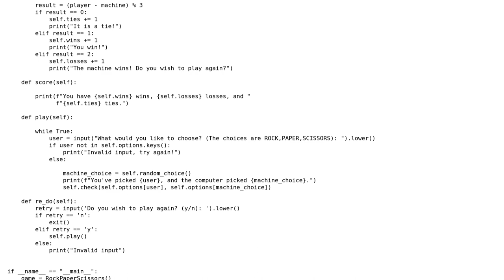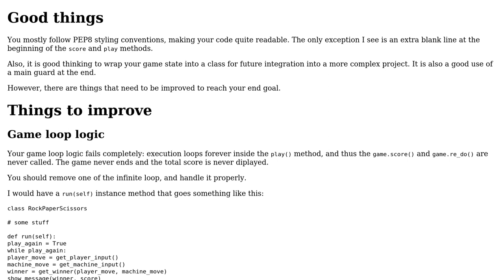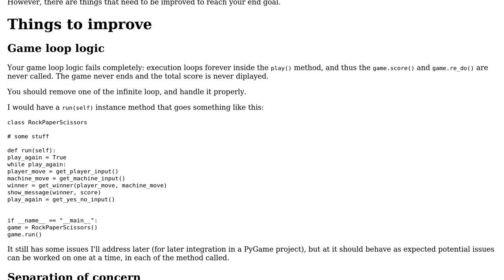Code Review: Simple Rock Paper Scissors game in Python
With thanks & praise to God, and with thanks to the many people who have made this project possible! | Content (except music & images) licensed under CC BY-SA | Music | Images & others | With thanks to user Toby Speight user Keke user gazoh and the Stack Exchange Network Trademarks are property of their respective owners. You are responsible for your own actions.